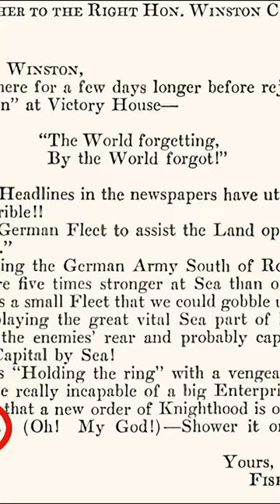OMG, a phrase that's stood the test of time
OMG to abbreviate "oh my God" appears in a 1917 letter from Lord Fisher to Winston Churchill. Fisher closed his letter with "O.M.G. (Oh! My God!)—Shower it on the Admiralty!!"